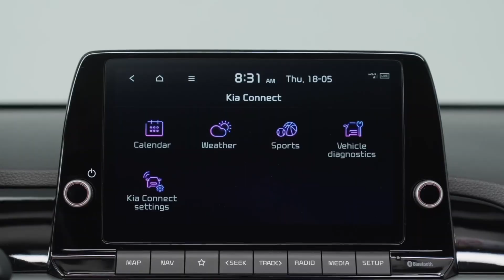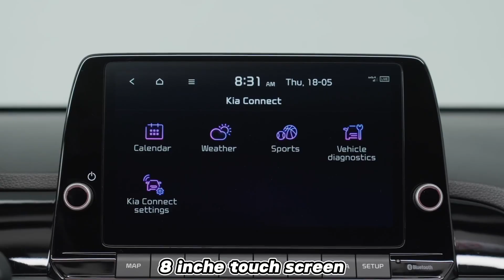New KIA MORNING/PICANTO 2024 នៅខ្មែរមានបើកកក់ហើយ តែតម្លៃលើសបរទេសបន្តិចគឺ 23,000$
***Video details***
Source: WHAT CAR?